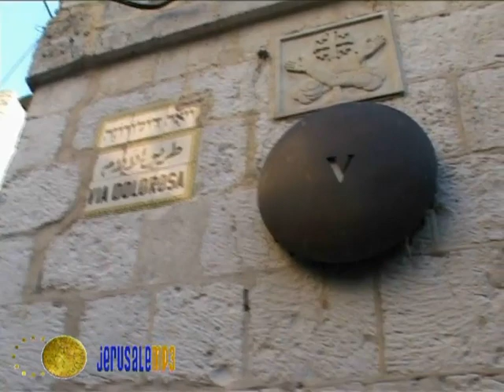Виа Долороза - Крестный Путь Иисуса Христа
Маршрут Крестного пути ( "Виа Долороза")  такой, каким мы его видим в наши дни, был определен в Средневековье на основании событий, происходивших в 1-м веке н.э.